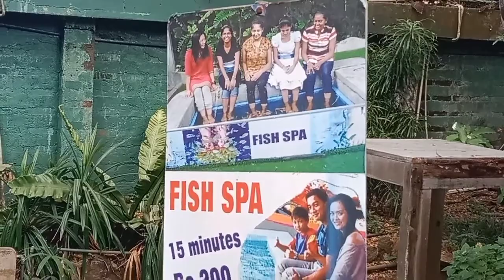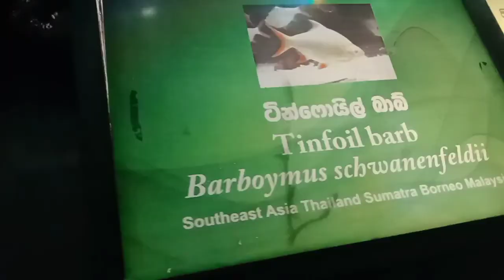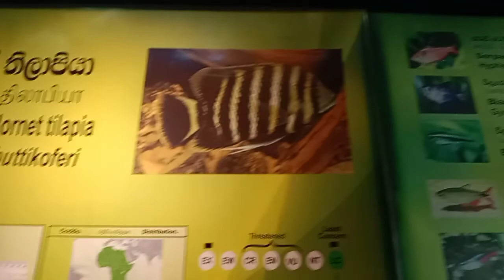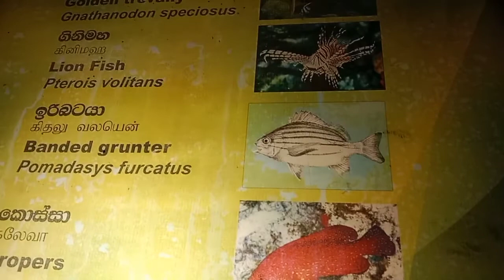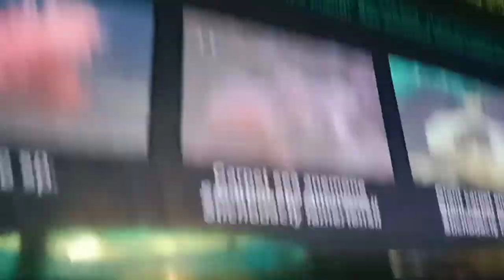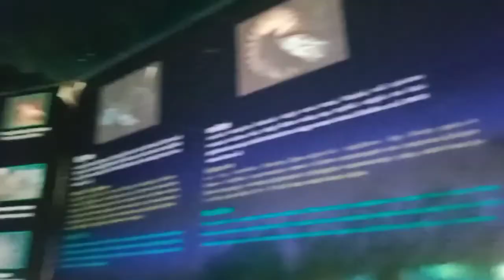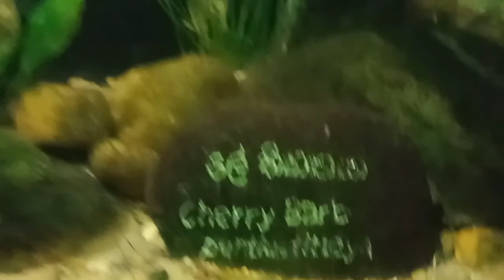Dehiwala Zoo | Aquarium | Ep -1 | Fish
தெஹிவளை மிருகக்காட்சி சாலை தொடர்பான காணொளி

பகுதி 1